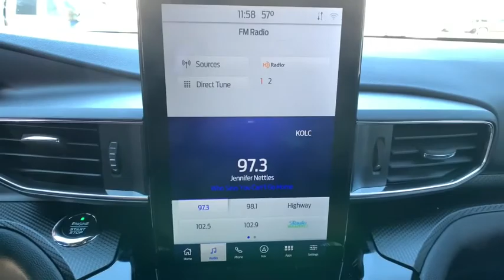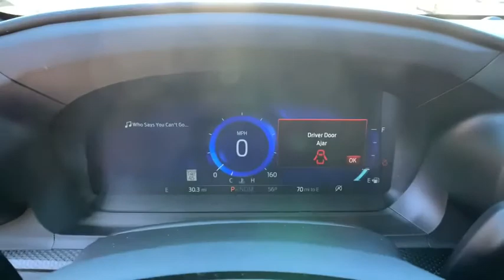2020 Ford F-150_SERIES Carson City, Reno, Northern Nevada, Susanville, Sacramento, CA 36366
Velocity Blue Metallic New 2020 Ford F-150_SERIES available in Carson City, Nevada at Capital Ford. Servicing the Reno, Northern Nevada, Susanville, Sacramento, CA area.

Capital Ford
3660 S Carson St

This outstanding example of a 2020 Ford F-150 XL is offered by Dick Campagnis Capital Ford. With 4WD you can take this 2020 Ford F-150 XL to places roads dont go. Its all about the adventure and getting the most enjoyment out of your new ride. You could keep looking but why? Youve found the perfect vehicle right here. You can finally stop searching... Youve found the one youve been looking for. The look is unmistakably Ford the smooth contours and cutting-edge technology of this Ford F-150 XL will definitely turn heads.
4WD selector (electronic hi-lo),4WD type (part time),ABS (4-wheel),Active grille shutters,Air filtration,Airbag deactivation (occupant sensing passenger),Alternator (200 amps),Antenna type (mast),Anti-theft system (engine immobilizer),Armrests (front center),Assist handle (front),Assist handle (rear),Auto start/stop,Automatic emergency braking (front),Automatic hazard warning lights,Auxiliary audio input (jack),Axle ratio (3.31),Battery (maintenance-free),Battery rating (610 CCA),Body side reinforcements (side impact door beams),Braking assist,Camera system (rearview),Capless fuel filler system,Cargo tie downs,Child safety door locks,Child seat anchors (LATCH system),Clock,Cornering brake control,Crumple zones (front),Cupholders (front),Daytime running lights,Digital odometer,Door handle color (black),Door sill trim (scuff plate),Drive mode selector,Driver seat manual adjustments (2),Driver seat manual adjustments (reclining),Electronic brakeforce distribution,Electronic parking brake (auto off),Emergency braking preparation,Emergency locking retractors (front),Energy absorbing steering column,Engine hour meter,External temperature display,Floor material (rubber/vinyl),Front air conditioning,Front air conditioning zones (single),Front airbags (dual),Front brake diameter (13.8),Front brake type (ventilated disc),Front brake width (1.34),Front bumper color (black),Front headrests (3),Front headrests (adjustable),Front seat type (40-20-40 split bench),Front seatbelts (3-point),Front shock type (gas),Front spring type (coil),Front stabilizer bar (diameter 36 mm),Front struts,Front suspension classification (independent),Front suspension type (double wishbone),Front wipers (variable intermittent),Fuel economy display (MPG),Fuel economy display (range),Gauge (oil pressure),Gauge (tachometer),Gauge (transmission temperature),Grille color (black surround),Grille color (black),Headlights (auto delay off),Headlights (auto high beam dimmer),Headlights (auto on/off),Headlights (halogen),Headlights (wiper activated),Hill holder control,Impact sensor (alert system),Impact sensor (door unlock),Impact sensor (post-collision safety system),Infotainment screen size (4.2 in.),Instrument cluster screen size (2.3 in.),Mirror color (black),Multi-function display,Passenger seat manual adjustments (2),Passenger seat manual adjustments (reclining),Pickup bed light,Pickup bed type (styleside),Power brakes,Power outlet(s) (12V front),Power outlet(s) (12V rear),Power steering (variable/speed-proportional),Power windows (lockout button),Pre-collision warning system (audible warning),Pre-collision warning system (visual warning),Radio (AM/FM),Radio data system,Reading lights (front),Reading lights (rear),Rear brake diameter (13.7),Rear brake type (ventilated disc),Rear brake width (.98),Rear bumper color (black),Rear headrests (3),Rear headrests (adjustable),Rear seat folding (folds up),Rear seat folding (split),Rear seat type (60-40 split bench),Rear seatbelts (3-point),Rear shock type (gas),Rear spring type (leaf),Rear suspension classification (solid live axle),Rear suspension type (multi-leaf),Rearview mirror (manual day/night),Rearview monitor (in dash),Roll stability control,Seatbelt force limiters (front),Seatbelt pretensioners (front),Seatbelt warning sensor (front),Side airbags (front),Side curtain airbags (front),Side curtain airbags (rear),Side mirror adjustments (manual folding),Side mirror adjustments (manual),Side-curtain airbag rollover sensor,Solar-tinted glass (rear),Spare tire mount location (underbody),Spare tire size (full-size non-matching),Spare wheel type (steel),Stability control,Steering ratio (17),Steering wheel (tilt and telescopic),Steering wheel mounted controls (multi-function),Steering wheel trim (urethane),Storage (accessory hook),Storage (door pockets),Storage (under rear seats),Tailgate (removable),Tailgate protection cap,Tire Pressure Monitoring System,Tire type (all terrain),Total speakers (6),Tow hooks (front),Tow/Haul mode,Traction control